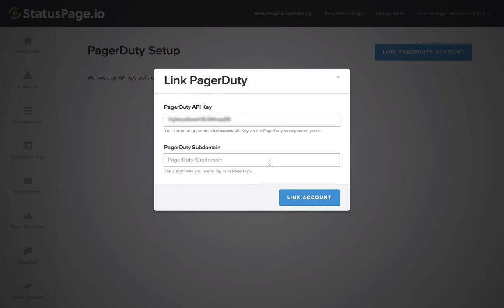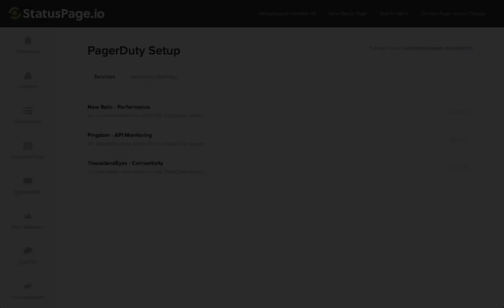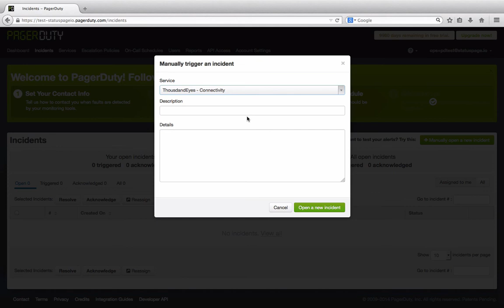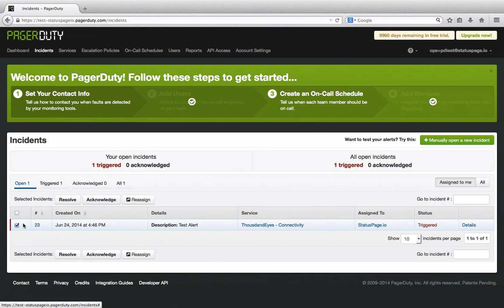Statuspage PagerDuty integration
Statuspage.io integrates with PagerDuty by parsing the webhooks that are sent when PagerDuty incidents are triggered, acknowledged, resolved, or otherwise updated.